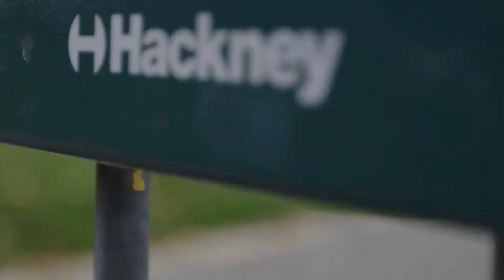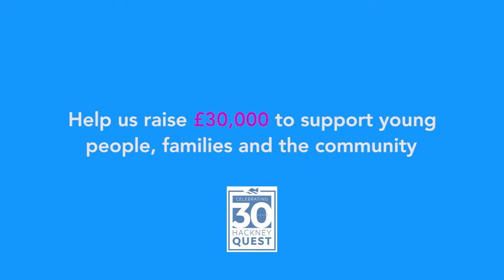Hackney Quest 30th Anniversary Celebration Fundraiser Film (3 mins)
The full version of the short film all about the work of Hackney Quest, a long-running youth and community charity in Hackney, East London.